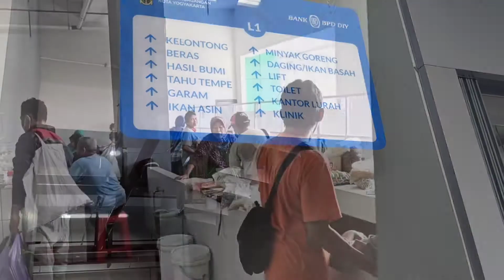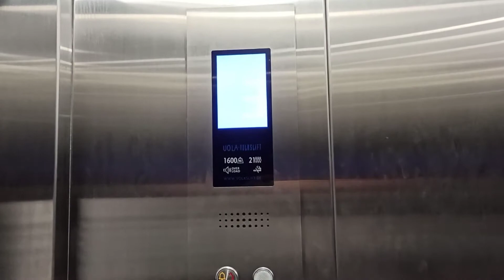PASAR PRAWIROTAMAN BARU MODERN BERSIH RAPI MANTABBB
Pasar Tradisional Prawirotaman ki menjadi lebih Bagus, Besar, Bersih, Rapi dan Modern.

googleMap:
Pasar Prawirotaman

Video ini direkam pada tanggal 27 Desember 2020